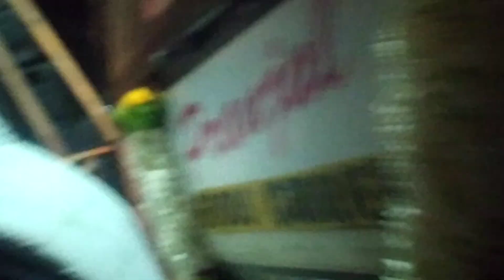SARZEN DJ vs Power music compition Pune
SARZEN DJ से तोड़ फोड़ के खुल गए सारे राज़ | Kawad Yatra 2024 sarzendj @Sarzendjproduction

KawadFaith ShivaPilgrims Kawad Procession#gangajal